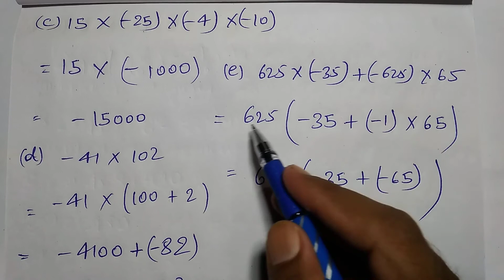सरल गणित, डॉ० के० सी० सिन्हा, Class - 7, Ex - 1B, Q.no - 4 to 6 a b c d e f, पूर्णांक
Playlist link -

Playlist link -

Playlist link -

Playlist link -

Playlist link -

Playlist link :-

Playlist Link :-

Playlist link -

Playlist link :-

Playlist link -

Playlist link -

Playlist link :-

Playlist link -

Playlist link -

Playlist link :-

Playlist link -

Playlist link -

Playlist link :-

Playlist link :-

Playlist link -